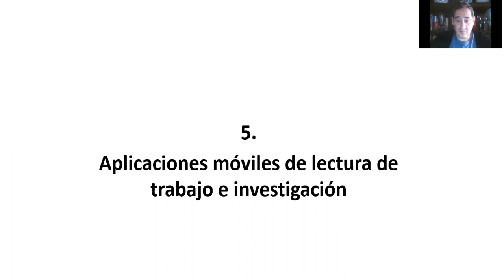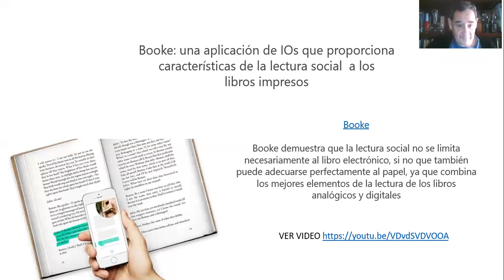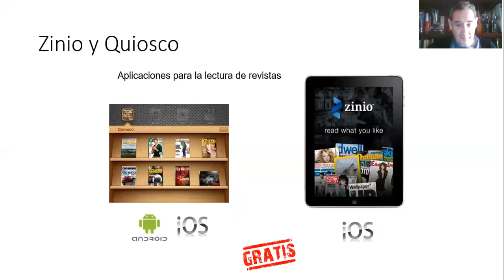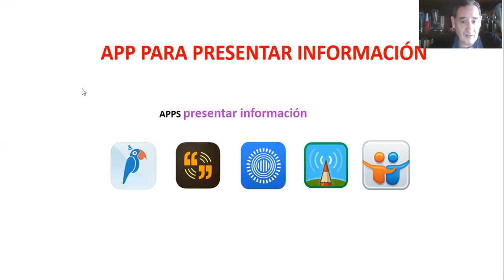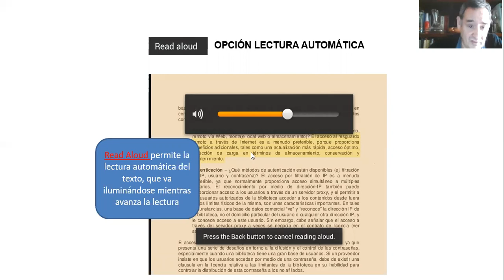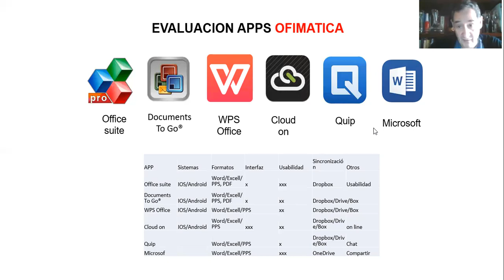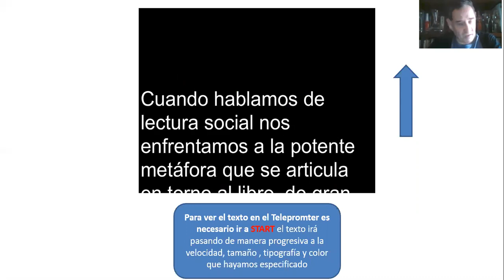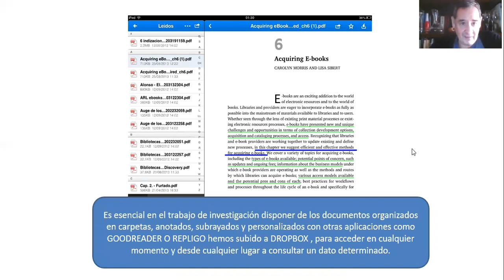Aplicaciones móviles y bibliotecas. 5. Aplicaciones de lectura e investigación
Curso GALICIA CESGA 2020. Servizo do Sistema de Bibliotecas de Galicia. En Línea En línea del 31 de mayo y terminamos el 14 de junio 2020

La irrupción y desarrollo del nuevo modelo educativo denominado m-learning o mobile Learning (aprendizaje móvil o en movimiento) ha llevado aparejado la necesidad de nuevas aplicaciones móviles enfocadas al ámbito educativo y el desarrollo de un nuevo lenguaje. En este tema la biblioteca juega un papel en la formación en habilidades y competencias a lo largo de toda la vida, concebida como el tercer lugar de aprendizaje.